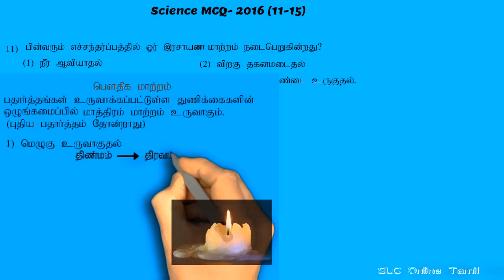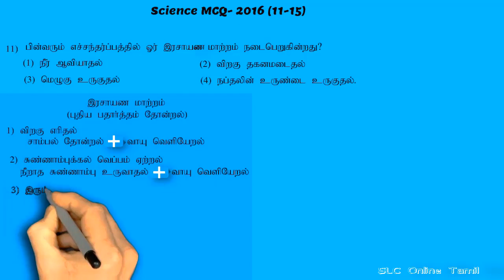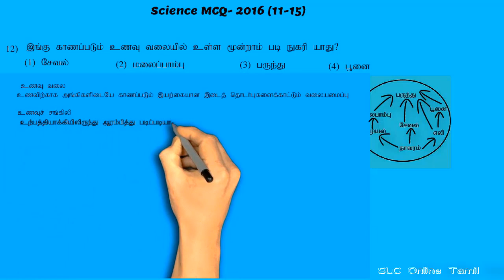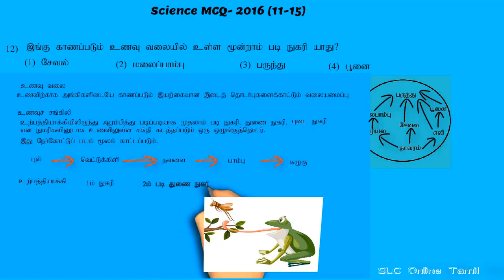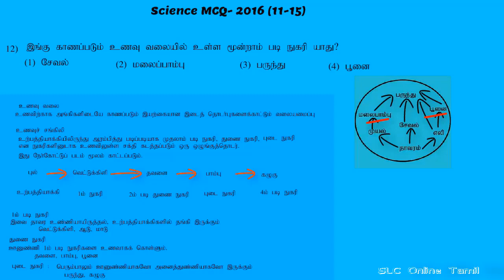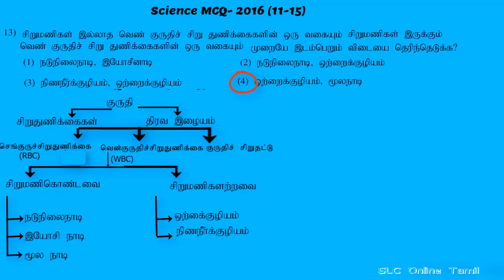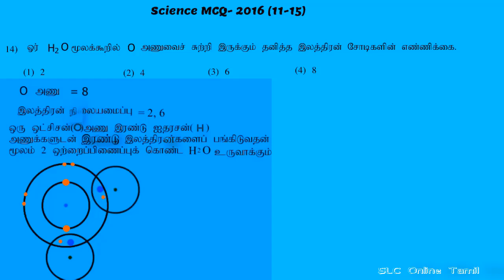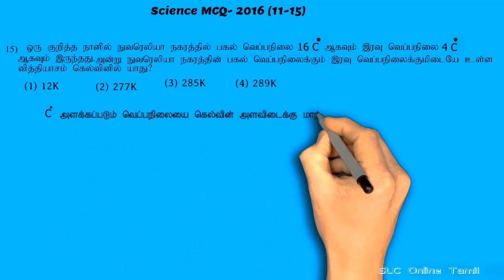GCE O/L Science Past Paper /கா.பொ.த சாதாரன தர விஞ்ஞான வினா விடை (MCQ 11-15)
GCE O/L Science Past Paper - 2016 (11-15 MCQ)
கா.பொ.த சாதாரன தர விஞ்ஞான வினா விடை - 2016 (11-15 MCQ)